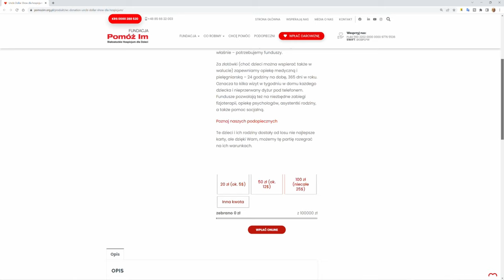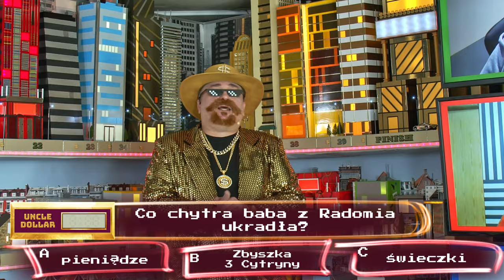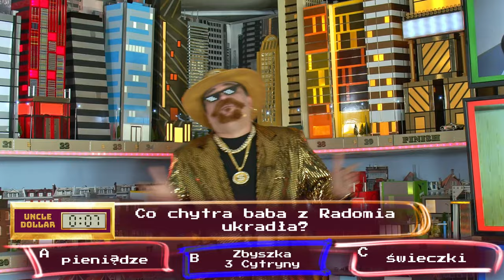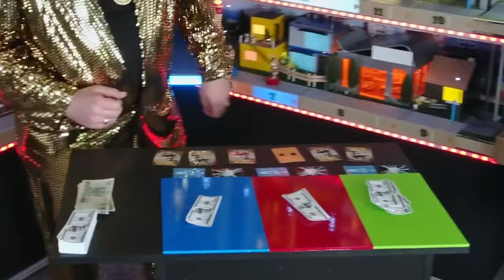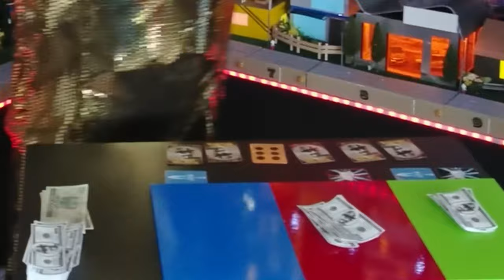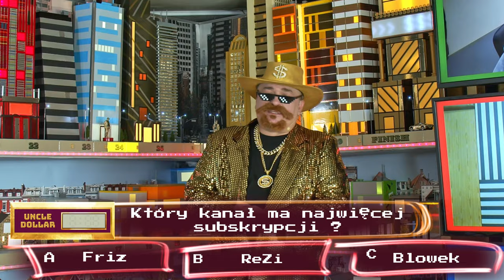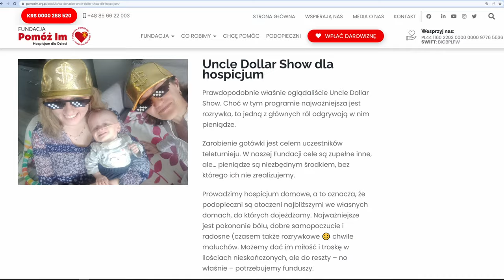#6 💥Koszmar graczy... Plansza daje w kość! Uncle Dollar Show - Teleturniej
🤑 Siemaneiro drodzy widzowie! 🤑

💥 Uncle Dollar Show 🇵🇱 - Nowy Teleturniej -  w końcu porządny teleturniej na YouTube! [e05s01]
Dziś wyjątkowo uciążliwy dla graczy odcinek!  Plansza ostro daje w kość graczom... Zobaczcie to sami!

Szósta gra o 400 PLN, a w niej - Patrycja, Dawid i Hubert. Jakie perypetie spotkają ich tym razem? Kto komu tworzył koszmary? 😎 Zobacz to niereżyserowane nagranie! Kto wygra tym razem?

💖💖💖 Miło nam będzie jak zajrzycie na specjalną stronę internetową Fundacji "Pomóż im" dla widzów Wujka Dolara - fundacji od 15 lat wspierającej nieuleczalnie chore dzieci. Otworzyliśmy w Odcinku Specjalnym (eS1s01) wraz z @mama_na_obrotach @NowatorMusic i Michałem Mańka z kanałów @tvgrypl @tvgryplus @tvfilmyyt i @tvtechYT akcję wspierającą te potrzebujące dzieciaki. Zaczęło się moją wpłatą 5700 PLN. A po odcinku finałowym kolejny raz wpłacę taką kwotę, jeśli i Ty wpłacisz choćby dolara, czy złotówkę i wraz z innymi widzami wpłacicie 100 tys. zł poprzez stronę wspomnianej zrzutki. Podopieczni Fundacji "Pomóż im" będą wdzięczni naprawdę nawet za skromne wpłaty. Tu link dla widzów @UncleDollarOfficial do strony Fundacji ze zrzutką Pieniądze stąd trafiają bezpośrednio na konto fundacji, dzięki czemu dzieci od razu mają Wasze wsparcie.
A jeśli nie możecie pomóc finansowo, to pomóżcie choćby udostępnieniem tego czy innych moich filmów swoim znajomym. Znajomych proście też o dalsze udostępnianie, komentarze, lajki - dla zasięgu - bo dotrze to do większej ilości ludzi przez co zwiększycie szanse na zebranie tej "stówki" dla tych wspaniałych dzieci, którym życie nie dało pełni zdrowia!
Na stronie Fundacji na Facebooku dowód, że Wujek nie ściemnia i faktycznie wpłacił kaskę - zobaczcie to na moim fanpage na Facebook 'u w przypiętym poście. Na stronie zrzutki nie widać mojej wpłaty bo:
1) wpłaciłem bezpośrednio przelewem na konto Fundacji
2) Na stronie fundacji widać postęp wpłat widzów, dzięki czemu moja wpłata nie zawyża faktycznego stanu tego co Wy wpłaciliście.

💼Tu znajdziecie pełną instrukcję gry (na razie w pdf do przeczytania w 1,5 minuty, a wkrótce wersja filmowa)

00:00 - Wstęp - shoty z odcinka
00:30 - Podziękowanie dla widzów
00:51 - Przedstawienie graczy
01:02 - Przypomnienie o akcji charytatywnej
01:39 - Prezentacja gracza 1 - Hubert
02:42 - Prezentacja gracza 2 - Dawid
03:16 - Prezentacja gracza 3 - Patrycja
20:42 - Wycięte sceny

Tu namiary na sociale Uncle Dollar Show - obserwujcie je, subskrybujcie i lajkujcie i udostępniajcie - dla zasięgów, bo miło nam będzie jak docenicie w ten sposób naszą pracę, a przy okazji - będą tam ważne informacje i konkretne niespodzianki:

Dla twórców:
💰 Kanał powstaje z użyciem świetnego programu do SEO Youtube - Tubebuddy - zapraszam do wspierania mnie założeniem konta z darmową wersją lub zakupem jednego z kilku planów, które Tubebuddy ma w ofercie